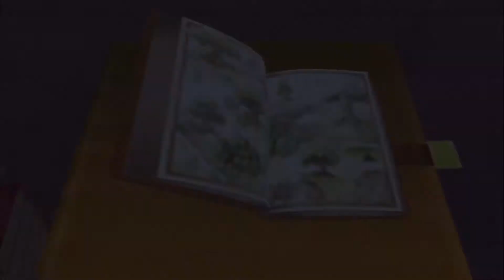Kingdom Hearts: Final Mix | Part 18 : All The Damsels | NINNY GAMERS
NOT in distress.

Your Hosts:
Cheat-Code Shannon
Tommy a.k.a. The Tomster